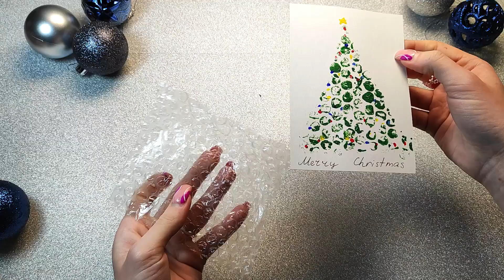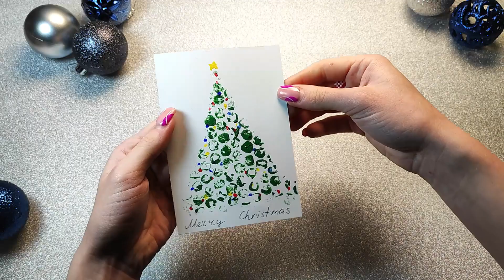DIY Christmas Tree Ideas ! Christmas Card by 5-minute !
hi, here are my hacks for you to decorate your christmas card easily. Happy holidays everyone